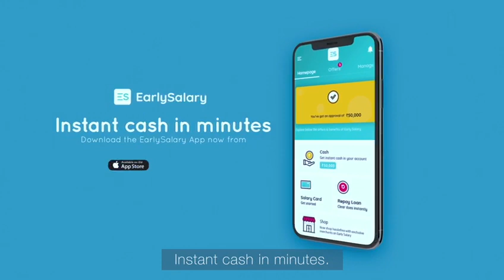MonthEndCollection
If you’re one of those looking for a solution for your end of the month cash crunch, then the EarlySalary app has got some really funny tricks for you. Presenting the "Wanderlust Vision" from the Month End Collection. If this looks like your vacation, the Wanderlust Vision has got you covered.
Duur se dekha toh dikha Costa Rica. Pas aake dekha toh dikha account mein ek sikkaa. If this looks like your vacation, the Wanderlust Vision has got you covered. Tag a broke friend who desperately needs a trip.

to find out other awesome products.